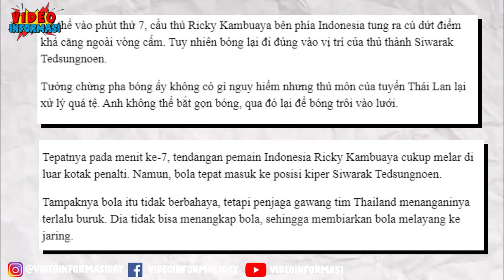MEDIA VIETNAM IRI !!? REMEHKAN GOAL RICKY KAMBUAYA ITU HANYA KADO TAHUN BARU DARI THAILAND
Media Vietnam Remehkan Goal Ricky Kambuaya dalam Laga AFF Leg 2, Media Vietnam Menyebut Goal itu tidak berbahaya , itu hanya kado Tahun baru dari Thailand.